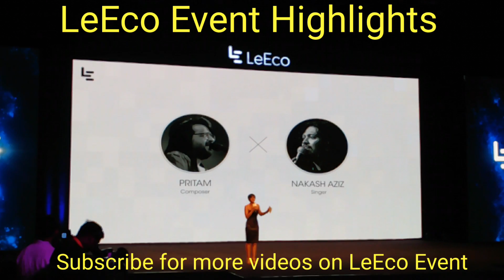Pritam in LeEvent